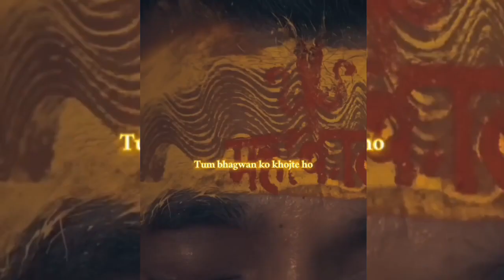महाकालेश्वर ज्योतिर्लिंग उज्जैन आरती दर्शन